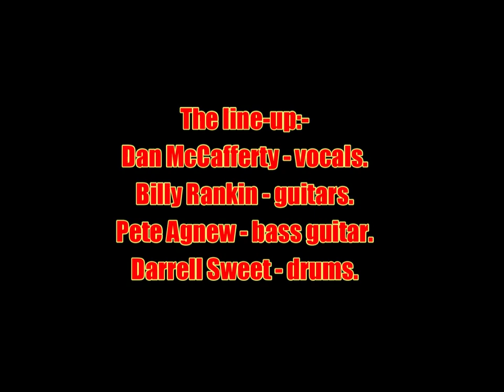Nazareth:-'Demon Alcohol'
From the album:-'Move Me' (1994)